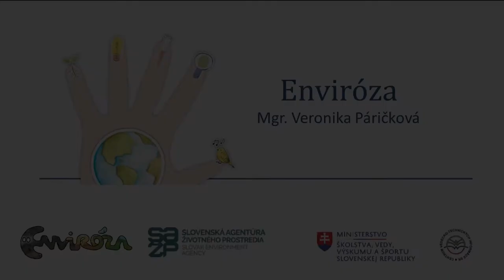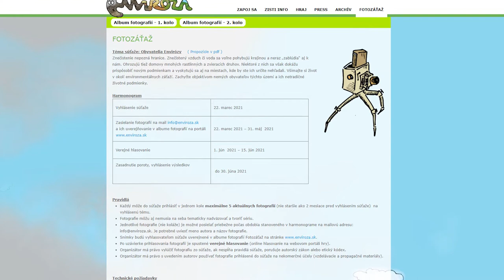Začnime si s občianskou vedou – Enviróza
Školský program Enviróza (Mgr. Veronika Páričková), Slovenská agentúra životného prostredia - projekt so zapojením žiakov pomáha lokalizovať environmentálne záťaže.